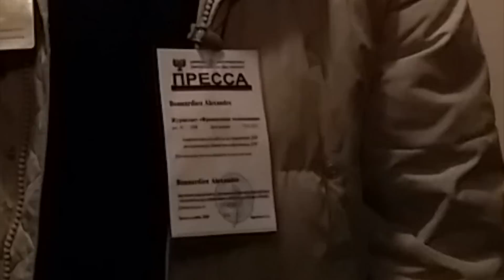Вы что - с ума сошли?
И опять "все правильно" и опять "жахните точкой У". Больные на голову.